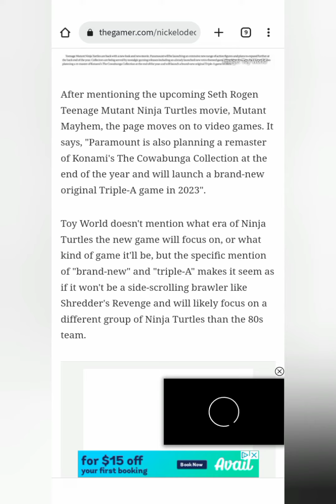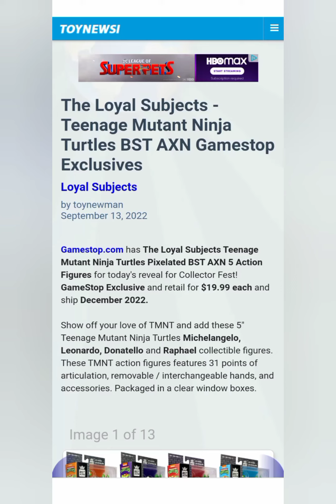NEW TMNT NEWS (A NEW GAME, Toys and DVD!)